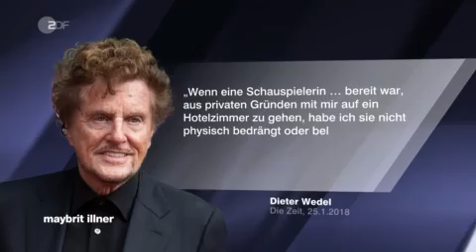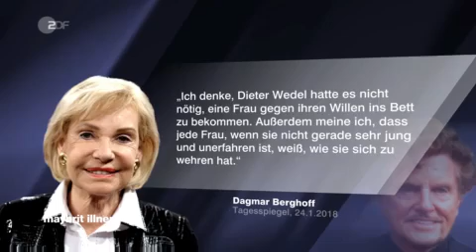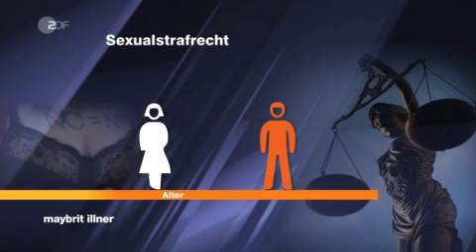maybrit illner zu "Macht, Sex, Gewalt – der späte Aufschrei" am 1.2.2018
"maybrit illner" mit dem Thema "Macht, Sex, Gewalt – der späte Aufschrei" vom 1. Februar 2018.

„MeToo“, „Ich auch“ – mit diesem Ruf klagen Frauen weltweit seit dem Skandal um den US-Filmproduzenten Harvey Weinstein sexuelle Belästigung und Gewalt an. Auch der deutsche Star-Regisseur Dieter Wedel wird von Schauspielerinnen beschuldigt, sie sexuell belästigt und sogar vergewaltigt zu haben. Er bestreitet die Vorwürfe, und vielleicht wird man heute, Jahrzehnte später, die ganze Wahrheit nicht mehr ans Licht bringen. Es melden sich allerdings immer mehr Menschen zu Wort, die Wedel belasten.

Warum erst jetzt? Warum blieb das alles so lange folgenlos? Wer hätte noch davon wissen können? Was ist zu tun, um sexualisierte Gewalt überhaupt zu verhindern? Braucht es noch strengere Gesetze oder einfach nur mehr Frauen in Machtpositionen?

Die Gäste:

Anne Wizorek, Feministin, Aufschrei-Initiatorin, Autorin „Weil ein Aufschrei nicht reicht. Für einen Feminismus von heute“

Dr. Svenja Flaßpöhler
Philosophin, Journalistin. Chefredakteurin des „Philosophie Magazin". Sie ist Autorin mehrerer Bücher, zuletzt: „Verzeihen. Vom Umgang mit Schuld.“

Dr. Thomas Bellut
Journalist und Publizist. Intendant des ZDF seit 2012. Von 2002 bis 2012 war er Programmdirektor des ZDF. Davor war er unter anderem Leiter der Hauptredaktion „Innenpolitik“
Benjamin Benedict
Filmproduzent. Mitglied der Geschäftsführung der UFA FICTION GmbH seit 2016. Er arbeitete zunächst als Regisseur, Autor und Dramaturg am Theater, bevor er 2000 ins Filmgeschäft wechselte. Er produzierte - in Zusammenarbeit mit Nico Hoffmann - unter anderem „Bornholmer Straße“, den Mehrteiler „Unsere Mütter, unsere Väter“, die Literaturverfilmung „der Turm“ und die Mini-Serie „Charité“. Er ist Honorarprofessor an der Filmuniversität Babelsberg.

Patricia Thielemann
Yoga-Lehrerin, Unternehmerin und ehemalige Schauspielerin. Sie ist Gründerin und Inhaberin einer der größten Yogas-Schulen Deutschlands. Sie wirft dem Regisseur Dieter Wedel vor, sie zu ihrer Zeit als Schauspielerin 1991 sexuell belästigt zu haben.

Giovanni di Lorenzo,
Journalist und Moderator. Chefredakteur „Die Zeit“ seit 2004. Mitherausgeber des „Tagesspiegel“ und Moderator der Sendung „3 nach 9“ bei Radio Bremen.